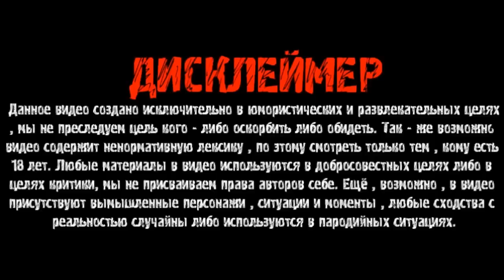ДЯДЯ СЛАВА ЧАТ РУЛЕТКА БЕЛАЯ ГОРЯЧКА ИЛИ АДВОКАТ ЦИПСО